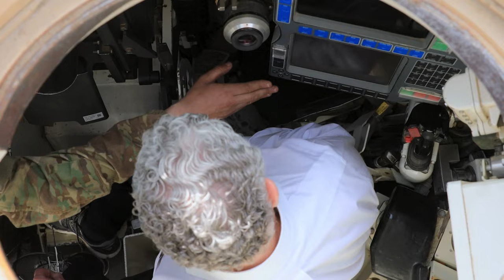U.S. Congress visits 1st Cavalry Division soldiers abroad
U.S. Sens. Lisa Murkowski of Alaska, Patty Murray of Washington, and Catherine Cortez-Masto of Nevada, meet with U.S. Soldiers assigned to 1st Battalion, 8th Cavalry Regiment, 2nd Armored Brigade Combat Team, 1st Cavalry Division, supporting the 4th Infantry Division, during a congressional delegation visit to Forward Operating Site Pabrade, Lithuania, June 23.

U.S. Congressional delegation visits 4th Infantry Division, 1st Cavalry Division Soldiers in Pabrade, Lithuania
PABRADE, LITHUANIA
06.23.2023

The 4th Inf. Div.'s mission in Europe is to engage in multinational training and exercises across the continent, working alongside NATO allies and regional security partners to provide combat-credible forces to V Corps, America’s forward deployed corps in Europe. (U.S. Army video by Sgt. Cesar Salazar Jr.)

Film Credits: Video by Sgt. Cesar Salazar Jr.
112th Mobile Public Affairs Detachment